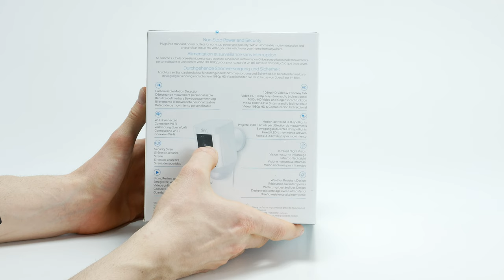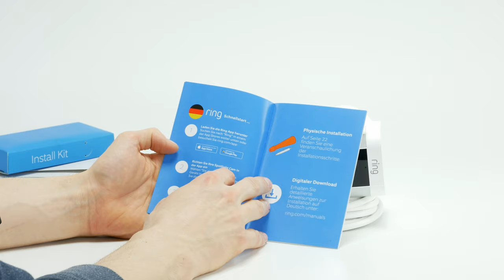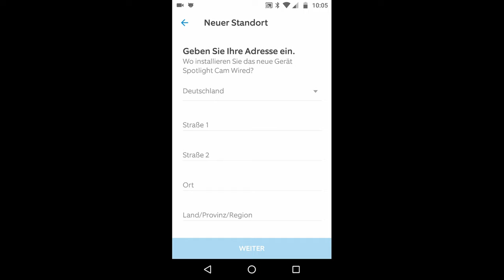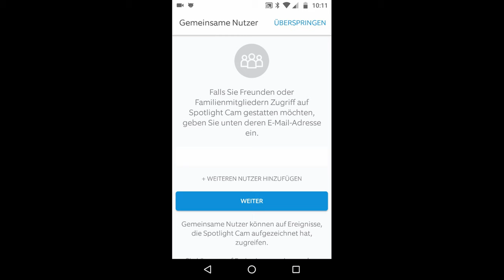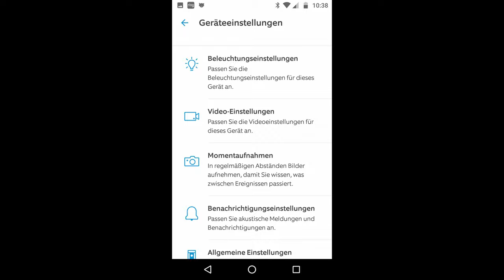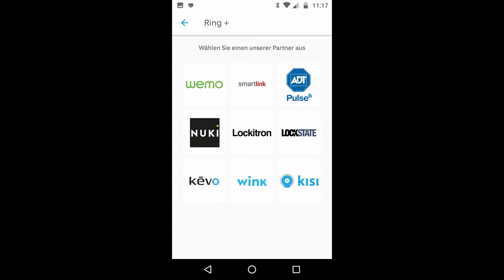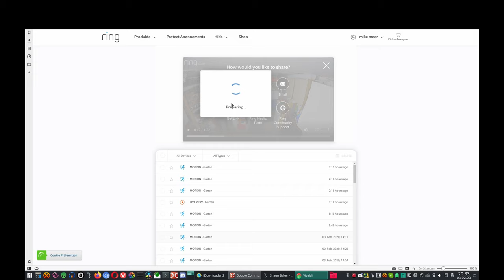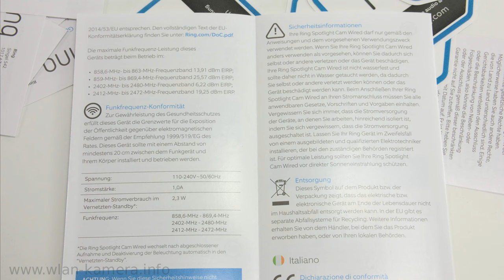RING Spotlight Cam Wired im Test - Überwachungskamera mit Licht (1)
Die RING Spotlight Cam. Ring gehört zu Amazon. Überwachungskamera mit Licht und Cloud.